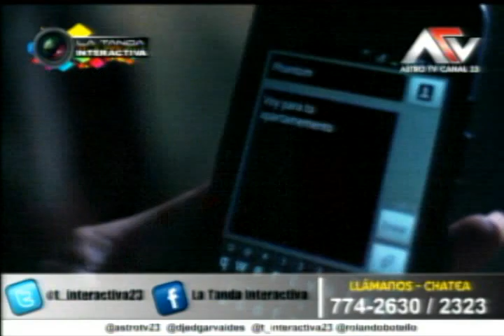TANDA PROGRAMA 2 BLOKE 1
FICHA TECNICA
Programa: "La Tanda Interactiva"
Segmento: "Mezclas en Vivo"
Canal: Astro TV
Programa Semanal
Emisión: 17 Feb. Hasta 24 Feb. 2012
Prod. Original: Local / Jaime Araúz
Dirección: Edgar Valdés
Conducción: Rolando Botello
Edición: Edgar Valdés, Jaime Araúz

Guion: Rolando Botello
Colaboradores de Contenido: Frederman Martínez, Jaime Mendoza
Pospo Sonido: Mansion Studio